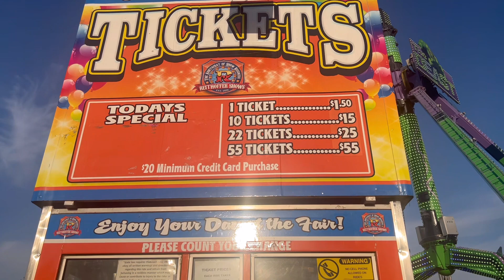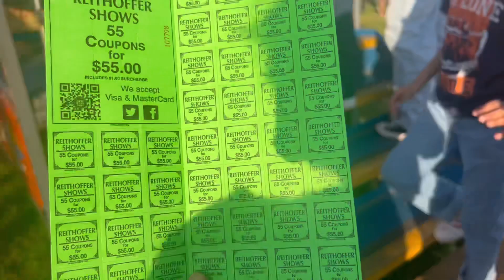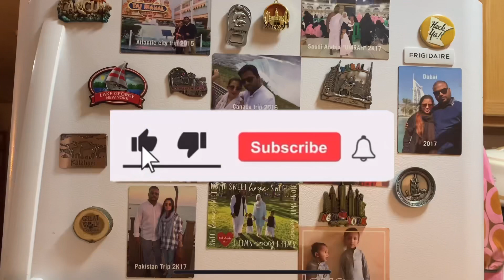American mela 2023 Vlog 😊 summer festival in America!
Thanks 🙏